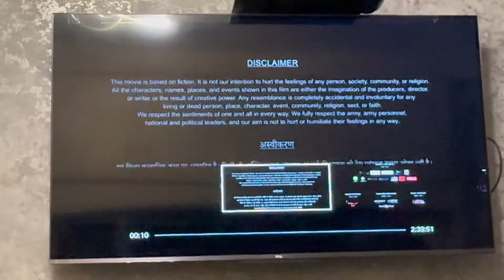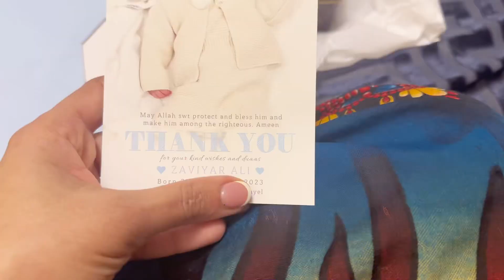Galentine’s party //My Laser treatment|| Is Laser Good for Skin?|| Baby ki Khushi mein Mithai aai